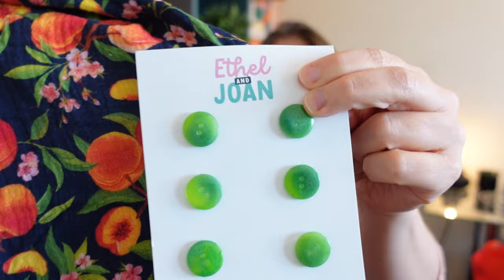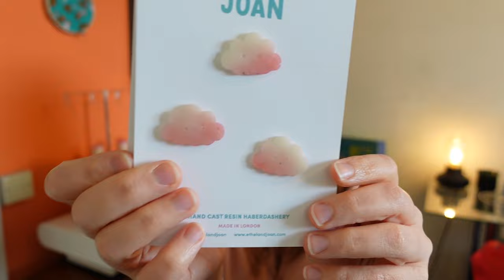What I Picked Up at the Stitch Festival!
I picked up a few goodies at the Stitch Festival last weekend and want to share them with you!

Today I'm wearing the Peppermint Wrap Top by Elbe Textiles in an avocado dyed cotton double gauze from Sew Me Sunshine.

If you are enjoying my videos and want to support my channel, please consider donating to my Ko-fi account And consider telling a friend, which will help my channel to grow!

If you want to see more of my makes, you can follow me over on instagram .